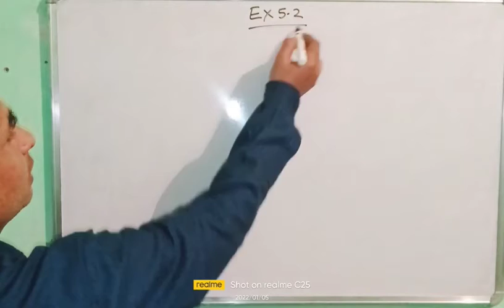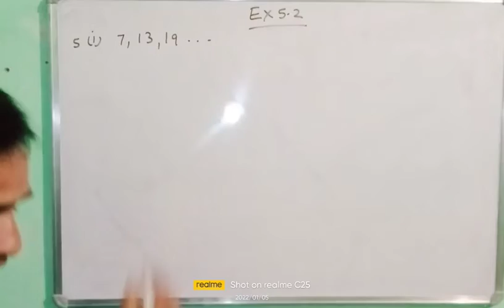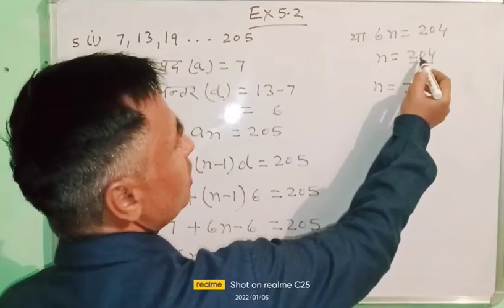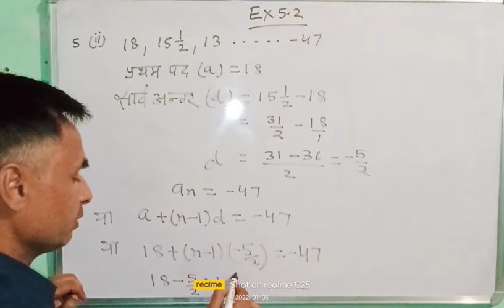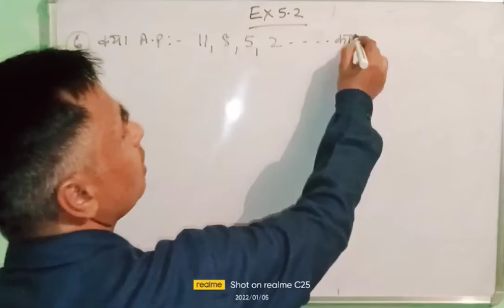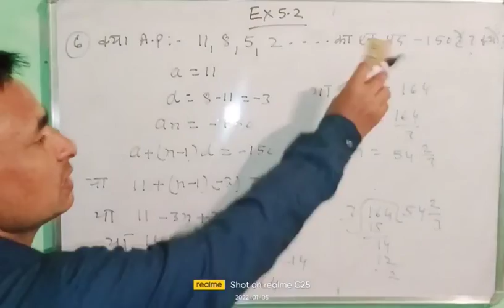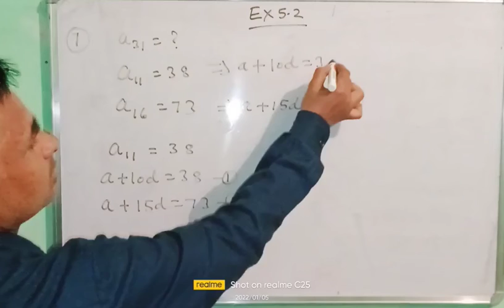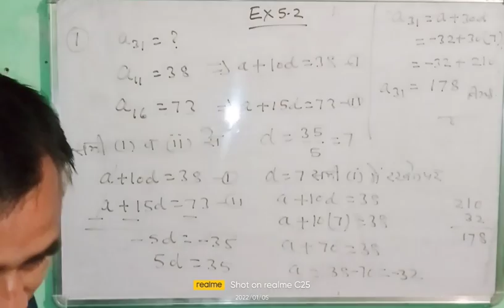Ex5.2।। समांतर श्रेणी।। GOPAL SIR।। class 10th।।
is vdo me koi bhi preshani ho to comment box me jarur likhe